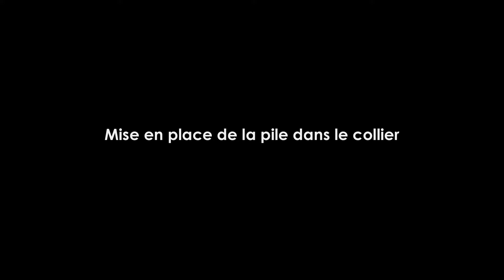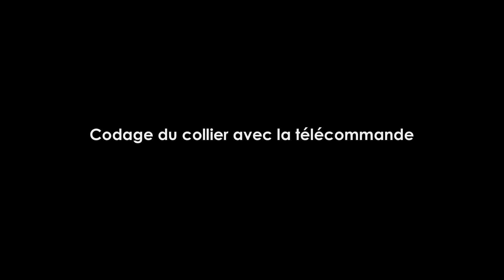Tutoriel video gamme dressage Canicom 5 NUMAXES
Cette video tuto vous aidera à utiliser votre ensemble de dressage Canicom 5 NUM'AXES :
Comment mettre en place la pile dans le collier
Comment coder le collier avec la télécommande